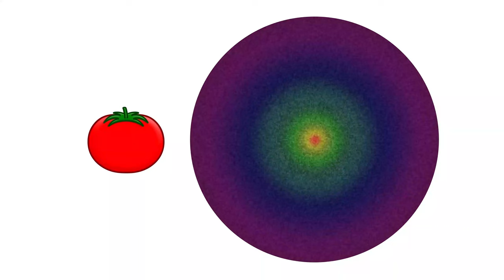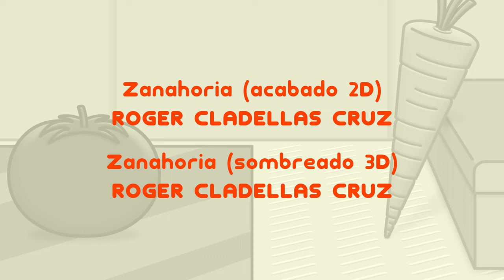Tomate & Zanahoria 5x13 - SIN CONTEXTO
Esto es TOMATE & ZANAHORIA SIN CONTEXTO: Varias escenas de la serie mostradas de manera aleatoria, con un final inesperado...

Tomate & Zanahoria - Temporada 5 Episodio #13: "SIN CONTEXTO"